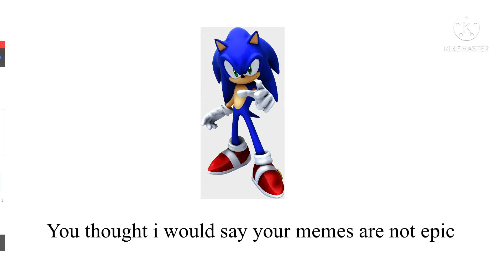Sonic hates your memes